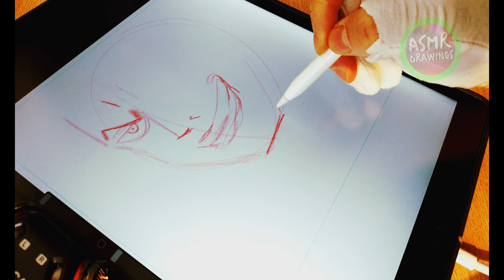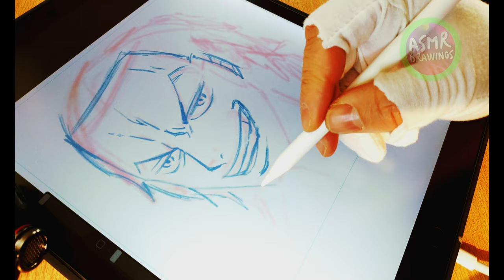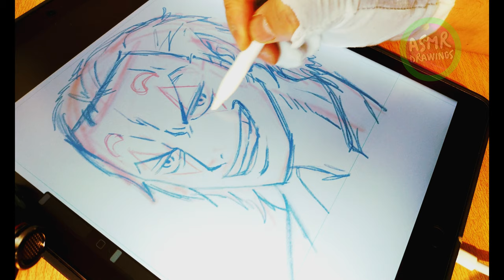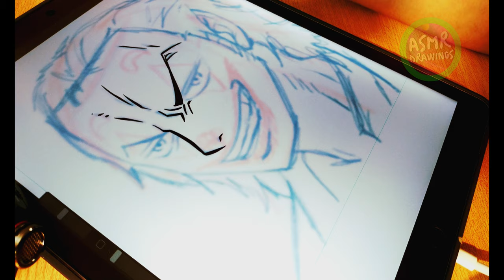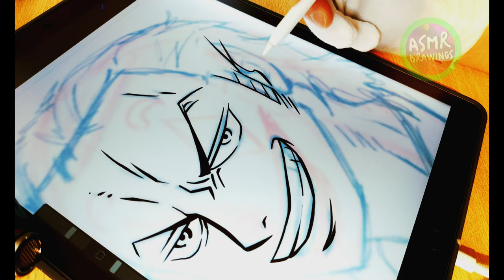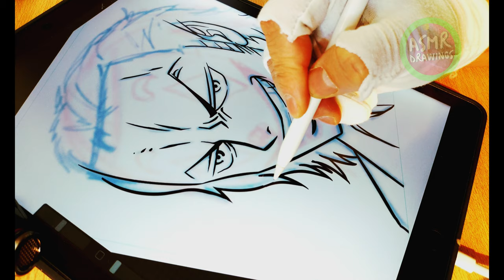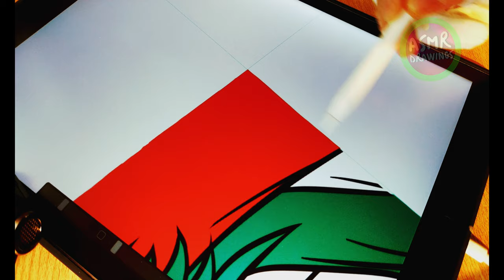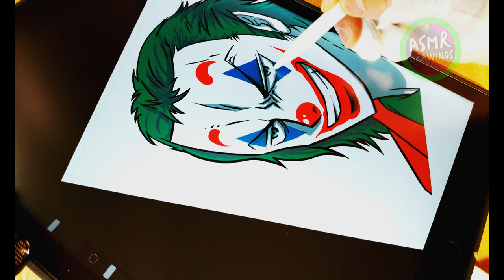💚🃏🤡[ ASMR FRANÇAIS CHALLENGE ] COMMENT DESSINER LE JOKER EN STYLE ONE PIECE [ PROCREATE ]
Petite vidéos ASMR français : COMMENT DESSINER LE JOKER EN STYLE ONE PIECE [PROCREATE] [IPAD PRO 12.9]

Dessin fait sur ipad pro 12.9 et logiciel Procreate
Filmé avec un Xiaomi Redmi note 5

Joker (film, 2019)
Sauter à la navigationSauter à la recherche
Page d'aide sur l'homonymie Pour les articles homonymes, voir Joker.
Joker
Description de cette image, également commentée ci-après
Logo du film.
Données clés
Réalisation Todd Phillips
Scénario Todd Phillips
Scott Silver
Acteurs principaux
Joaquin Phoenix
Robert De Niro
Zazie Beetz
Frances Conroy

Sociétés de production DC Entertainment
Joint Effort
Warner Bros.
Pays d’origine Drapeau des États-Unis États-Unis
Genre Thriller psychologique
Durée 122 minutes
Sortie 2019
 Pour plus de détails, voir Fiche technique et Distribution

Joker est un thriller psychologique américain, coécrit et réalisé par Todd Phillips, sorti en 2019. Il raconte, dans une histoire originale, la transformation d'Arthur Fleck en Joker, un dangereux tueur psychopathe qui deviendra le plus grand ennemi de Batman.

Le film est présenté en compétition officielle à la Mostra de Venise 2019 où il reçoit le Lion d'or et est ovationné.

Véritable triomphe au box-office, et bénéficiant de critiques élogieuses, il crée toutefois une polémique, notamment aux États-Unis, du fait de reproches d’apologie de la violence, laquelle demeure contestée par le réalisateur. Le jeu d'acteur de Joaquin Phoenix est quant à lui particulièrement salué et récompensé par le Golden Globe du meilleur acteur dans un film dramatique.

One Piece (ワンピース, Wan Pīsu?) est une série de mangas shōnen créée par Eiichirō Oda. Elle est prépubliée depuis le 22 juillet 1997 dans le magazine hebdomadaire Weekly Shōnen Jump, puis regroupée en volumes reliés aux éditions Shūeisha depuis le 24 décembre 1997. En octobre 2019, 94 tomes et plus de 950 chapitres sont commercialisés au Japon. La version française est publiée directement en volume reliés depuis le 1er septembre 2000 par Glénat. 92 volumes sont commercialisés en octobre 2019 en France. Depuis le 3 juillet 2013, une réédition a été éditée pour cause de problèmes de droit avec l'ancien traducteur.

L'histoire suit les aventures de Monkey D. Luffy, un garçon dont le corps a acquis les propriétés du caoutchouc après avoir mangé par inadvertance un fruit du démon. Avec son équipage de pirates, appelé l'équipage de Chapeau de paille, Luffy explore Grand Line à la recherche du trésor ultime connu sous le nom de « One Piece » afin de devenir le prochain roi des pirates.

Chaîne TUTOS de dessins sur IPAD PRO et logiciel PROCREATE.

POUR ME SOUTENIR DANS MON TRAVAIL VOICI PLUSIEURS LIENS CI-DESSOUS/

TUTOS chain of PINTEREST drawings on IPAD PRO and PROCREATE software